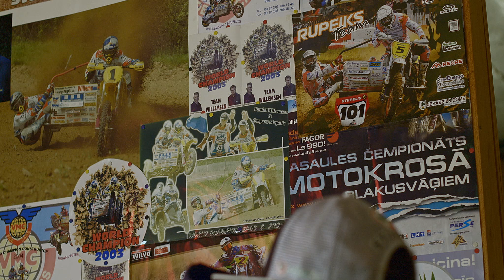Stupelis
Šī filma ir par cilvēku, kurš nekad nevar būt priekšplānā! Viņa pienākums ir palīdzēt kļūt par čempionu citam. Par motosportistu - kantētāju.

20 gadu darbs viņu ir atalgojis ar 4 Pasaules čempiona tituliem, 5 vicečempiona tituliem - ne reizi viņš nav bijis Latvijas čempions un nekad nav godināts uz Latvijas gada balvas sportā skatuves.

Šis stāsts nav par tituliem - šis stāsts ir par čali no tautas.
Par Kaspars Stupelis

World Championship
    Champions:  2003, 2004, 2015, 2019
    Runners-up: 2005, 2008, 2012, 2013, 2014